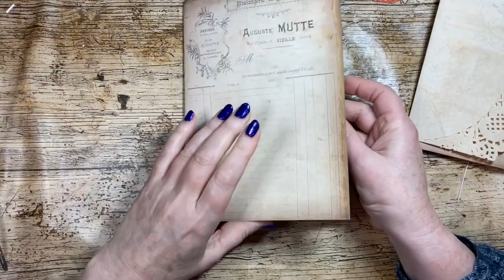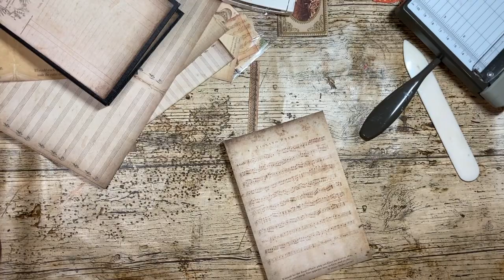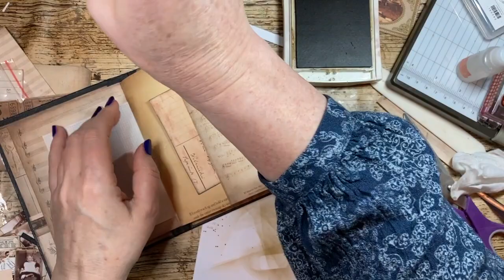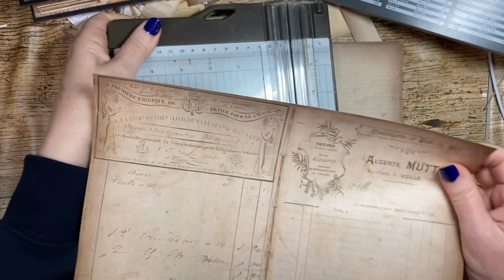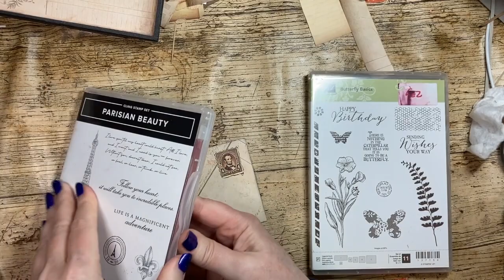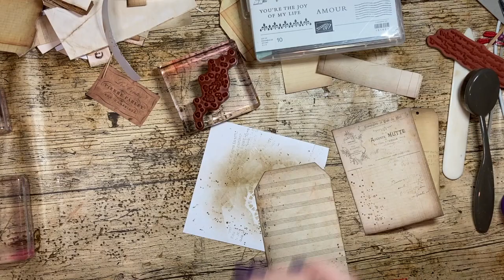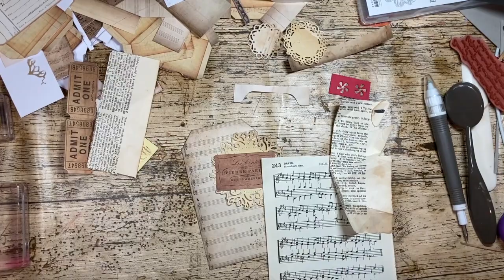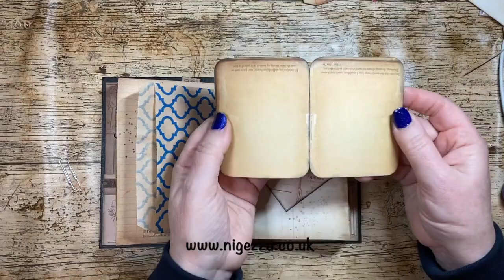Attic Paper Journal: Part 1 Finishing Off Making Tags, Pockets & Envelopes